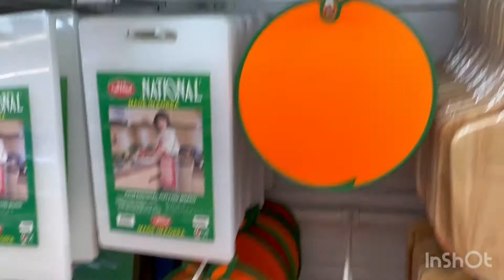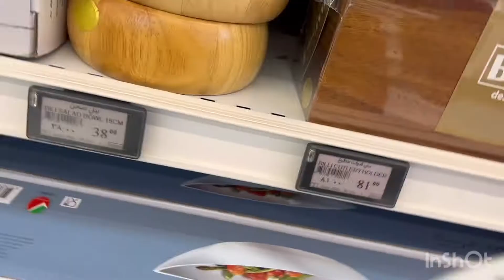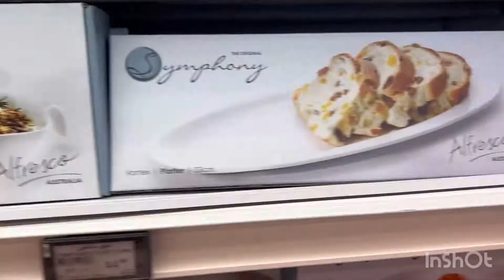இது யாருக்கெல்லாம் பிடிக்கும்//kitchen items at affordable price